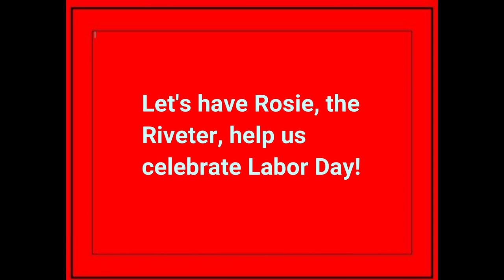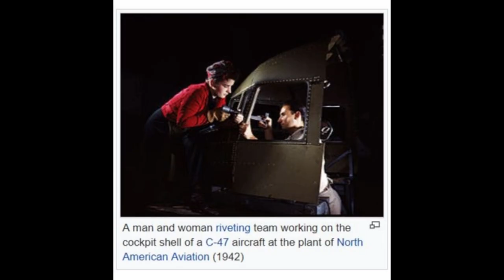2019 08 30 Rosie the Riviter labor day video ver2